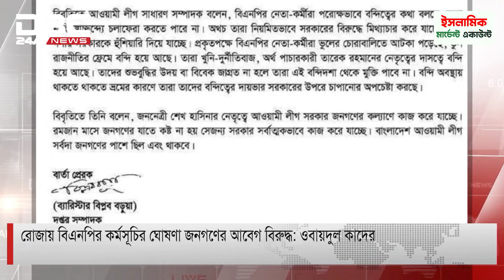রোজায় বিএনপির কর্মসূচির ঘোষণা জনগণের আবেগ বিরুদ্ধ: ওবায়দুল কাদের | DBC NEWS